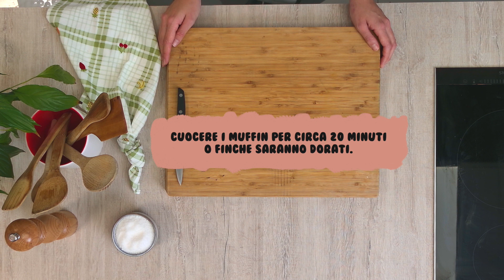Muffin di farina d'avena: deliziosi, facili e veloci || DELICIOUS project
1. Preriscaldare il forno a 180 °C e posizionare della carta da forno in una teglia per muffin.
2. In una ciotola, sbattere le uova e il mascarpone fino a ottenere un composto omogeneo.
3. Aggiungere gli altri ingredienti e mescolare completamente.
4. Coprire la ciotola con il composto con un panno pulito e lasciar riposare per 20 minuti.
5. Con un cucchiaio, riempire ogni stampo per muffin fino a 3/4 della sua capacità.
6. Posizionare pezzi di cioccolato a piacere all'interno di ogni muffin.
7. Cuocere i muffin per circa 20 minuti o finché saranno dorati. Quando si inserisce uno stecchino di legno al centro, dovrebbe uscire pulito.
8. Trasferire i muffin su una griglia e lasciar raffreddare prima di servire.